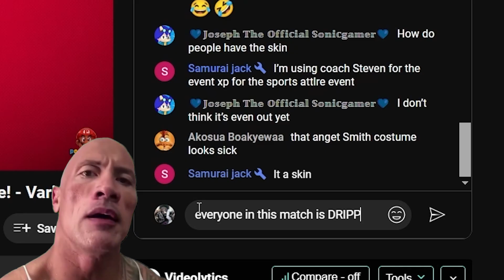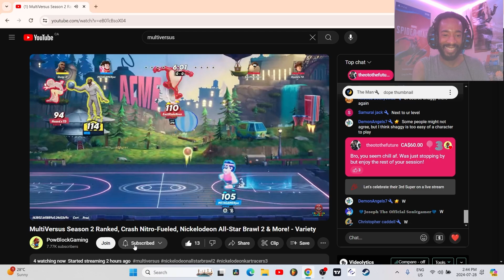I "FORGOT" To Post This... Let's Go Back To Season 2! (Multiversus)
Yes, I didn't forget. I got burned out with work and things. But yes, did this video a while ago. I might as well put it out. I'm slowly get back into the groove of youtube. I miss it fr. Anyway, hope you enjoy the vid. Catch you in the next one.